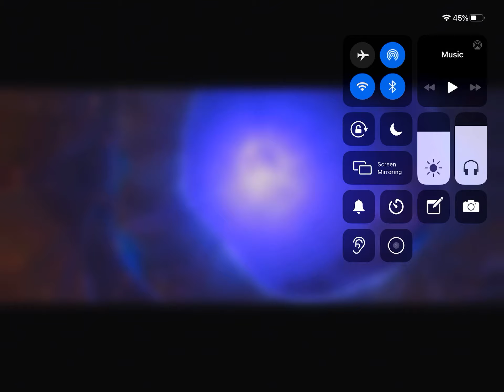10 June 2020